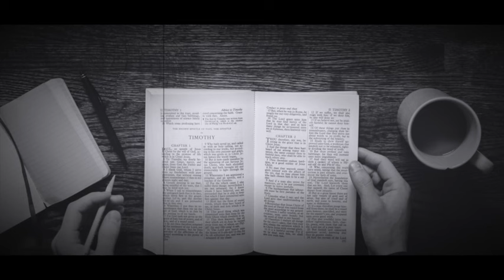Danny Castle - What A Christian Should Eat! (VERY OLD)